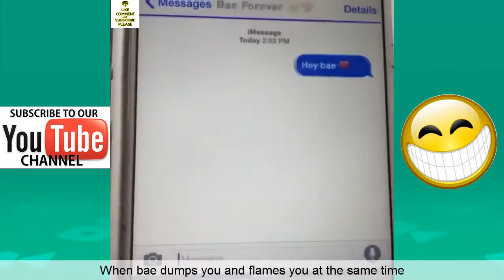Chuk Morka Vine Compilation With Titles ★ Best Chuk Morka Vines August 2017